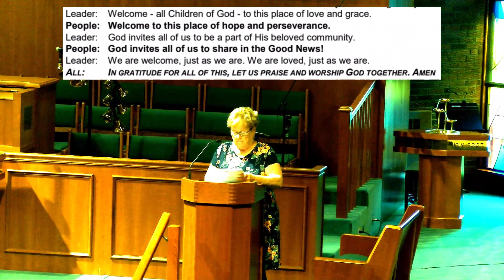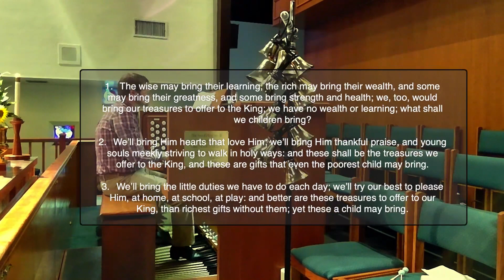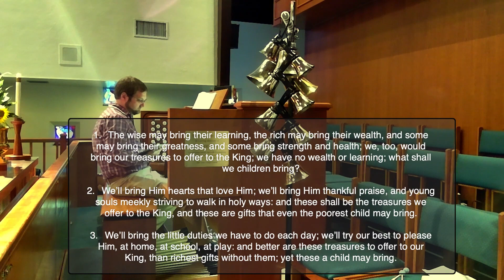September 18th Worship at St Johns East UCC 2022